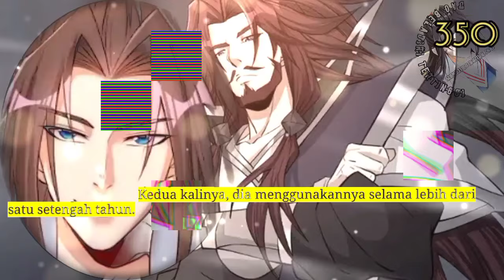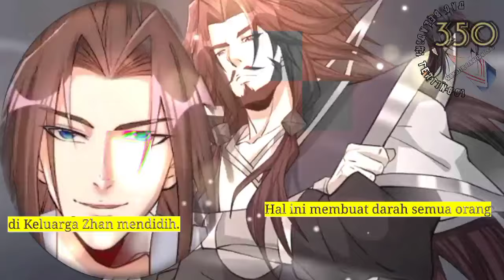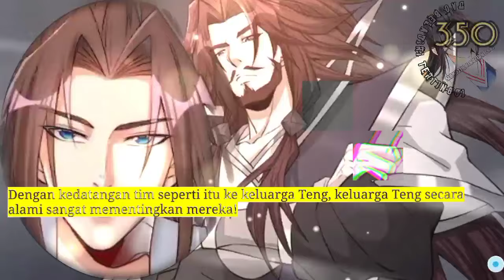Dao Beladiri Tertinggi season 350